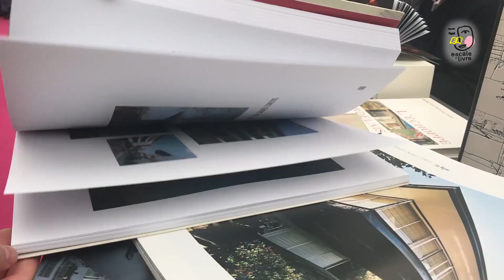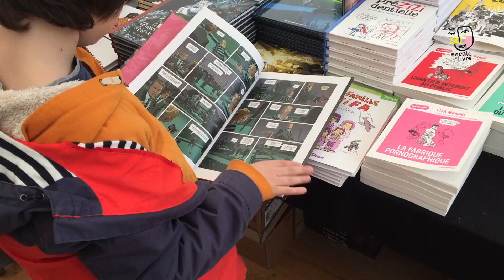ESCALE DU LIVRE - La dystopie à l'honneur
La dystopie, nouveau genre littéraire à la mode. Les jeunes l'apprécient particulièrement. Rencontre avec des auteurs et libraires spécialisés.